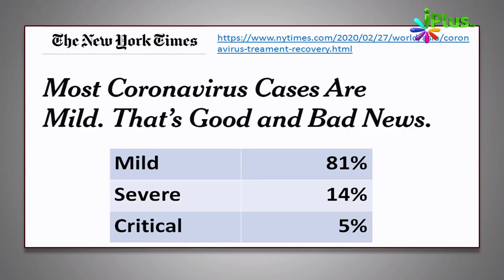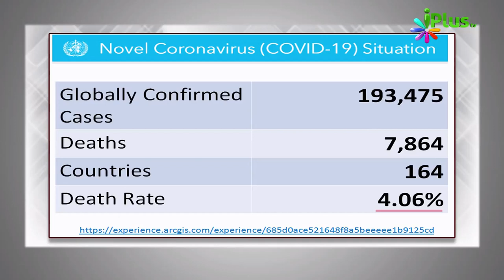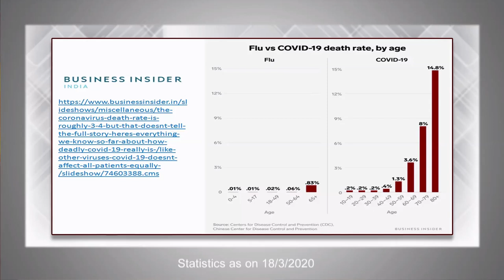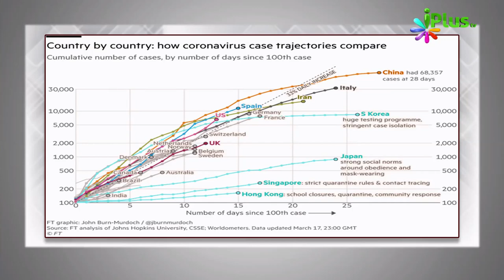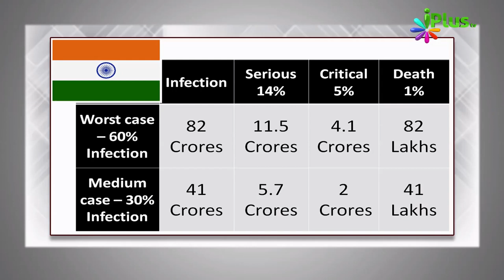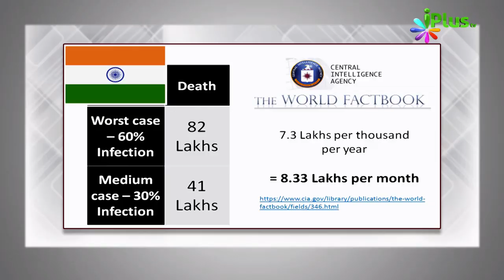Is Bimari Se India Mein Ho Sakti Hain 40 80 Laakh Deaths by Zaid Patel iPlus TV